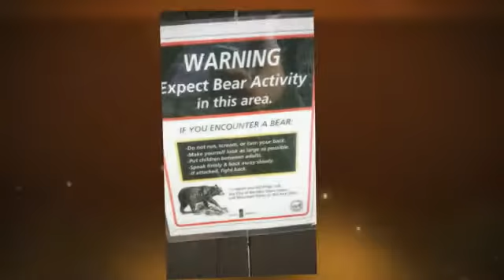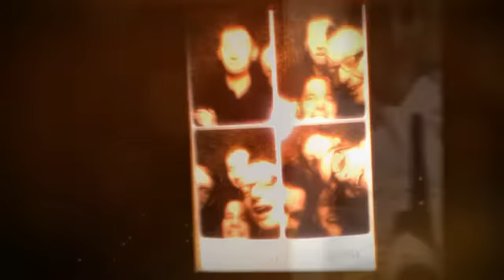2014 In Memorium